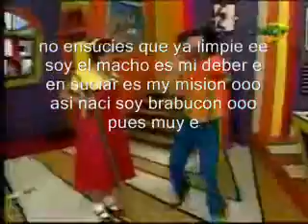grease parodia machin y wendy parodia mas letra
una linda parodia muy cómica